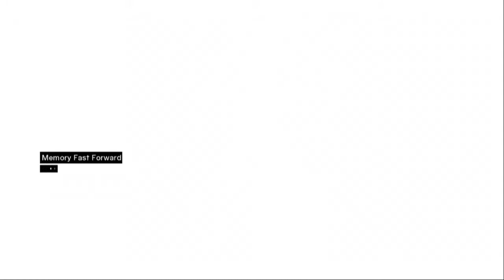Let's Play Assassin's Creed Part 1 - It Begins...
Thanks to everyone who watches my videos for sticking with me and being patient with my laziness. Feedback really helps me out

We begin our foray into the world of Assassin's Creed with a trip into the matrix (AKA the Animus) to relive a key moment in the life of the assassin Altair wherein he is swarmed by a harem of faceless women and assaulted by a man with no shirt...trust me, it'll make sense when you watch the video. All the while, Desmond Miles, Altair's descendant, is a prisoner of Abstergo Industries, also known as the Knights Templar combined with Microsoft, and is being forced to relive his ancestor's memories to further their own nefarious schemes of world domination. Look, I promise this will all make more sense as time goes on.